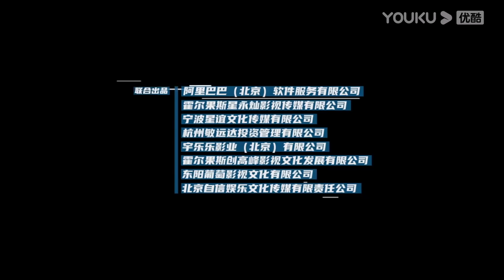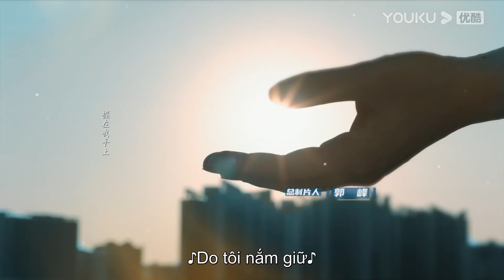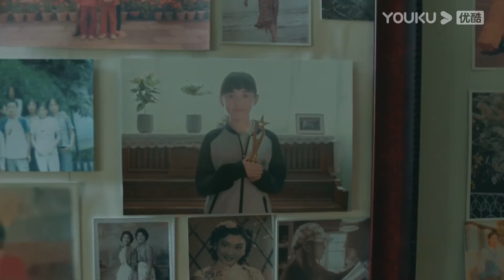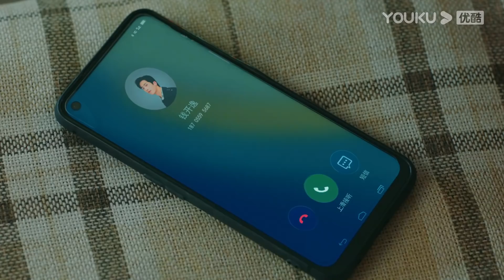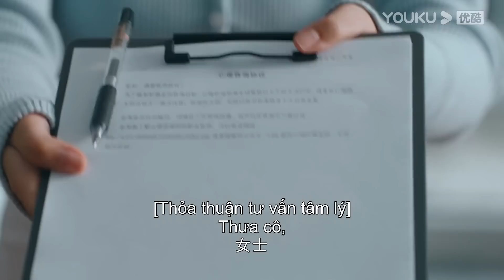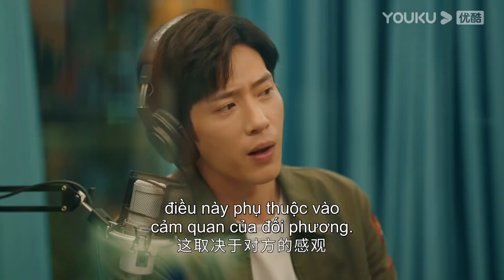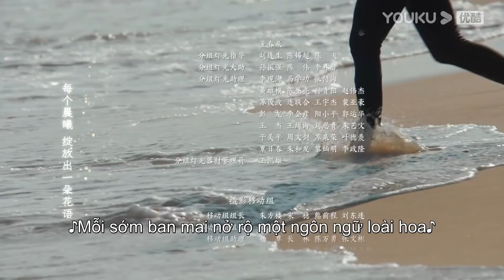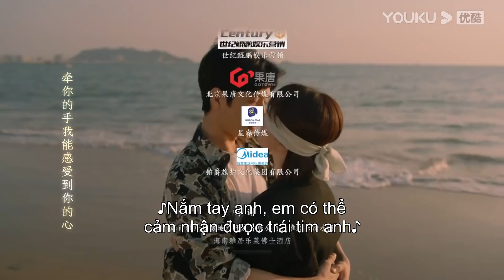[VIETSUB] Nữ Bác Sĩ Tâm Lý | Tập 10 | Phim Tâm Lý/Tình Cảm | Dương Tử/Tỉnh Bách Nhiên | YOUKU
[ Nữ Bác Sĩ Tâm Lý ] xoay quanh cuộc đời và sự nghiệp đầy sóng gió của nữ bác sĩ tâm lý Hạ Đốn ( Dương Tử vào vai) và những câu chuyện xung quanh cuộc sống của cô khi gặp gỡ Tiền Khai Dật (Tỉnh Bách Nhiên). Phim không chỉ mang đến câu chuyện tình yêu nhẹ nhàng nhưng đầy lãng mạn mà còn giúp khán giả hiểu hơn về cuộc sống của những bác sỹ tâm lý.

★Diễn viên: Dương Tử,Tỉnh Bách Nhiên,Vương Gia,Gian Nhận Tư,Hoàng Giác,Nghê Bình,Trương Quân Ninh,Mã Tô,Chương Nhược Nam..
★Lịch chiếu: phát sóng lúc 17:00 từ Thứ 4 đến Thứ 7, cập nhật 1 tập mới với TK thường, 2 tập với Member.